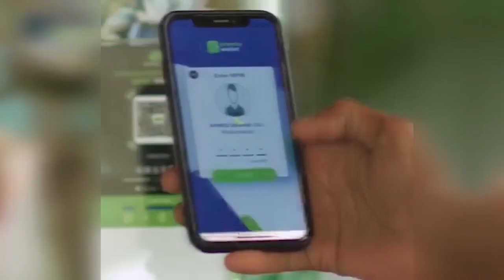Q,M OO MAR KALE KA DIGAYSA DHIBAATO KA DHALATA FATAHAADDA WEBIYADA DALKA